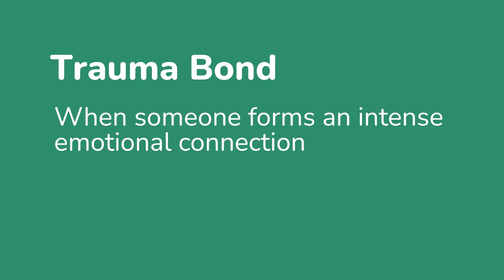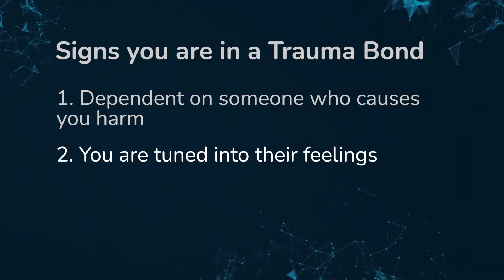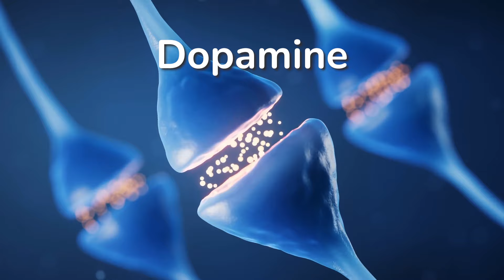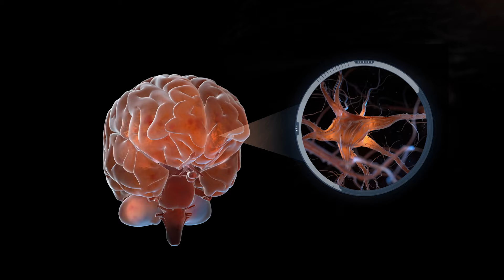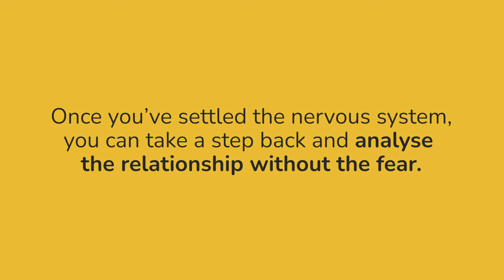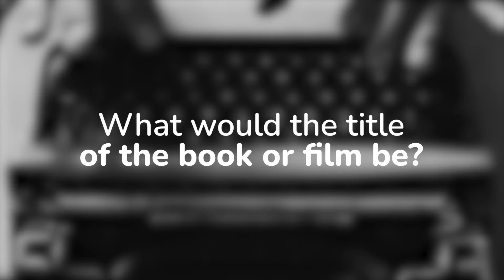4 Signs Of A Trauma Bond: How To Heal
Curious about the invisible bond that may be influencing your relationships, and wondering why it brings both comfort and pain? In this video, Jess OHC clinical director and psychotherapist, delves into the concept of a trauma bond. Jess explains what a trauma bond is, identifies its signs, and shares practical steps on how to break free.

A trauma bond is an intense emotional connection formed between a person who has experienced abuse and their abuser. These bonds can develop in various relationships, including families, friends, and romantic partnerships, often arising in situations where there is an imbalance of power that can be exploited. This emotional bond can make it challenging for people to distance themselves from the source of trauma, but it's possible to break free.

0:00 Introduction
0:44 What Is A Trauma Bond
1:13 Signs You Are In A Trauma Bond
2:21 Why Is it Hard To Break A Trauma Bond?
4:40 How To Break Free From A Trauma Bond